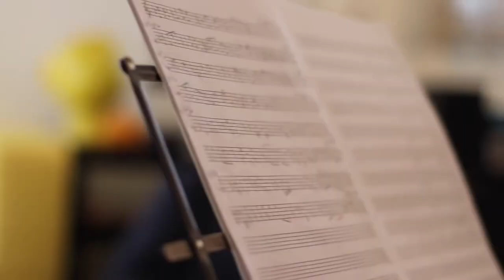Garden of Eden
"Garden of Eden" is a project of Soley, Javad Bathaie and Sirishkumar Manji with guest musician Siavash Kaveh

Soleyman Vaseghi (Soley): Vocal
Javad Bathaee جواد بطحائی: Santur
Sirishkumar Manji: Tabla
Siavash Kaveh: Kamancheh